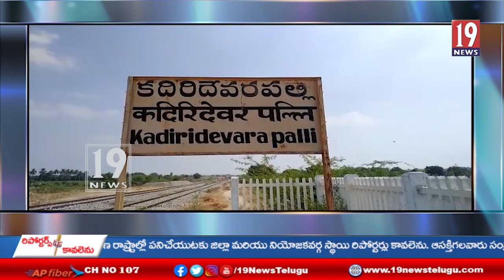కంబదూరు మండలంలో తీవ్ర విషాదం-అనంతపురం జిల్లా